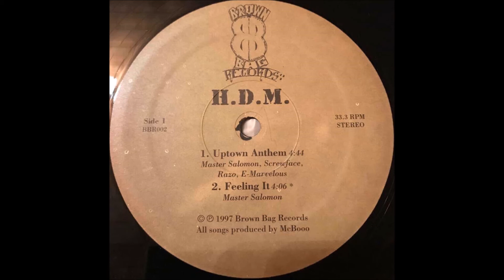H.d.m - Uptown Anthem